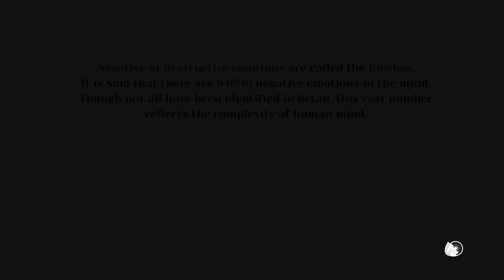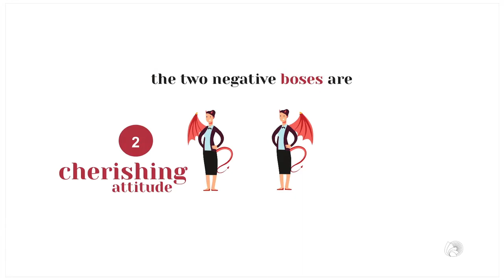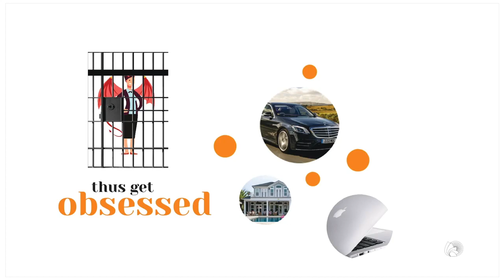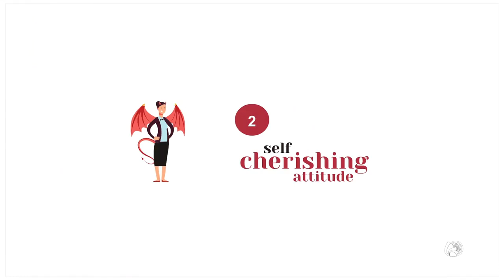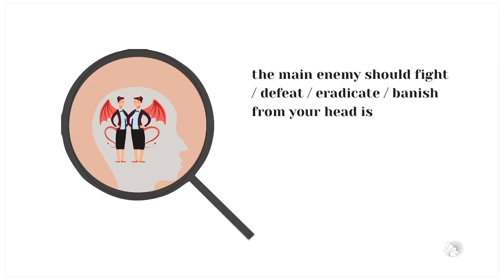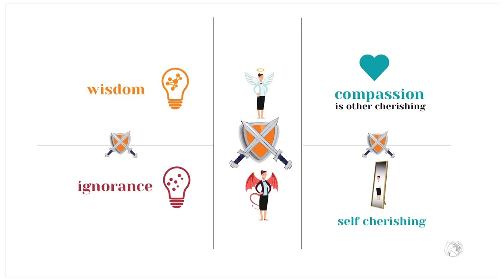How to Uproot Negative Emotions, Ignorance and Self Cherishing attitude By Geshe Lhakdor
Q6
Venerable Geshe Lhakdor was born in Yakra, Western Tibet in 1956 and left Tibet in 1962 following the communist Chinese invasion of Tibet in 1959. Geshe received his novice monk ordination in 1964, attended the Central School for Tibetans, in Dalhousie, India from 1972 to 1976 and studied specialized Buddhist Philosophy in the Institute of Buddhist Dialectics in Dharamsala, India until 1986.

From December, 1986 to May, 1989 he served as translator and research assistant in Tibet House, the Cultural Centre of His Holiness the Dalai Lama, in New Delhi. In August 1989, Geshe joined the Office of His Holiness the Dalai Lama where he has served as Religious Assistant and Translator and has accompanied His Holiness the Dalai Lama to over thirty countries in the Americas, Europe, Australia, Africa and Asia.

Beside the Master of Prajnaparamita in 1982, he also received the Master of Madhyamika in 1989 and the Master of Philosophy (MPhil) from the University of Delhi. In 1995 he received the Geshe Degree from Drepung Loseling Monastic University in South India. In 2008, he was also conferred Honorary Professorship by the University of Delhi, Department of Psychology.

Since 2005 he has been the director of the Library of Tibetan Works and Archives in Dharamsala, after serving as His Holiness the Dalai Lama’s official translator for 16 years (still occasionally travels with H.H. as translator).

Geshe Lhakdor has also co-translated and co-produced several books by His Holiness, including The Way to Freedom, The Joy of Living and Dying in Peace, Awakening the Mind and Lightening the Heart, and Stages of Meditation, among others.

Geshe Lhakdor is a trustee of the Foundation for Universal Responsibility, established by His Holiness, Director of the Central Archive of His Holiness, a member of the Advisory Board of the Institute of Tibetan Classics in Montreal, Canada, and Honorary Professor at the University of British Columbia, Canada.